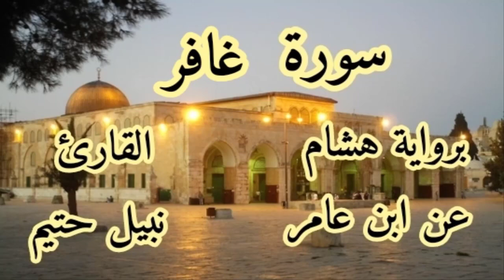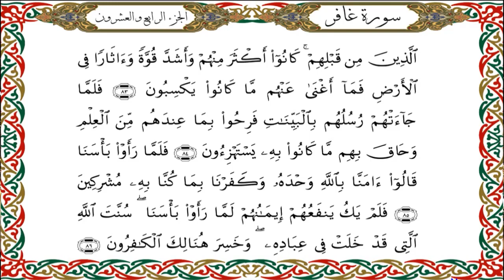سورة غافر برواية هشام عن ابن عامر-القارئ نبيل حتيم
سورة  غافر برواية هشام عن ابن عامرالكوفي-القارئ نبيل حتيم